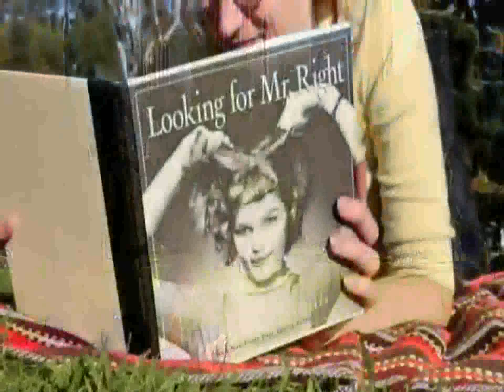Casamento Jeff Erin - legendas em portugues - CasamentosMagazine.com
Casamento Jeff  Erin - legendas em portugues